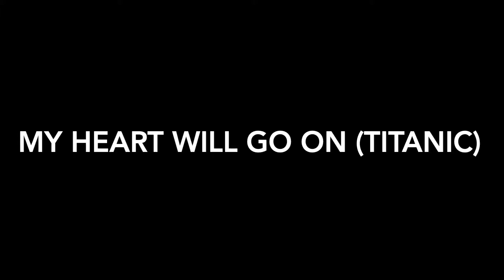My Heart Will Go On (Titanic) - Violin Cover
Hello guys! I know that it has been 2 weeks since I uploaded another video. but please be patient when I don't upload.